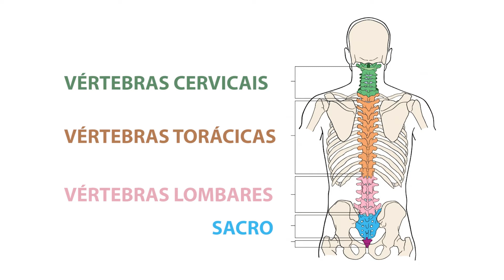A Coluna vertebral – Aprendendo sobre o corpo humano | Vídeo educativo infantil | Mundo de Kaboo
Vamos aprender hoje sobre a coluna vertebral, ela faz parte do nosso sistema ósseo. Temos que aprender coisas novas todos os dias.
Estão prontos para mais essa grande aventura?
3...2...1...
Tintirim!!!
O Mundo de Kaboo é um canal que produz vídeos divertidos, interativos e educativos que podem ser vistos por todas as idades. Para receber mais conteúdos como esse, não se esqueça de curtir o vídeo e seguir o nosso canal.